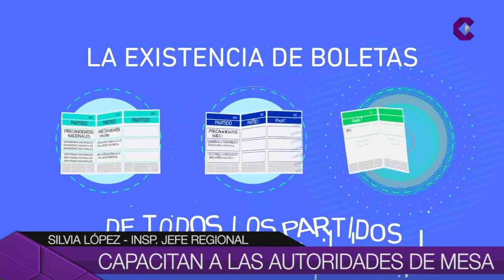CAPACITAN A LAS AUTORIDADES DE MESA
A través de la jefatura distrital de educación se realizan las capacitaciones para las autoridades de mesa designadas para las elecciones generales del domingo.